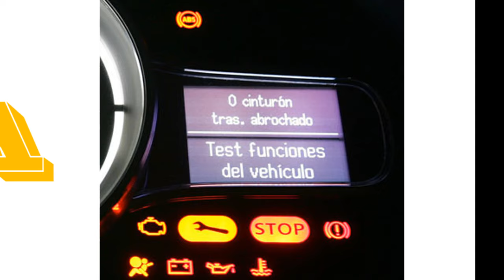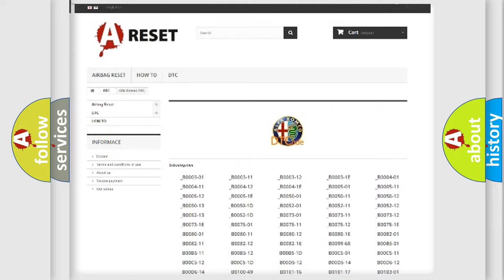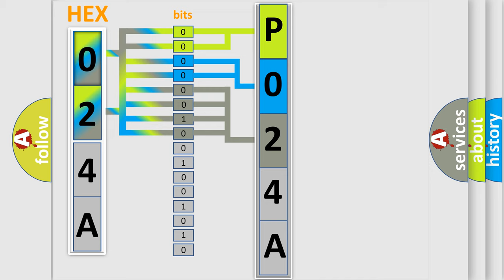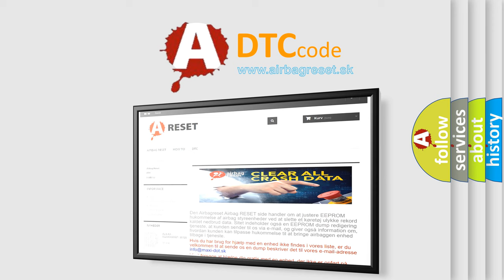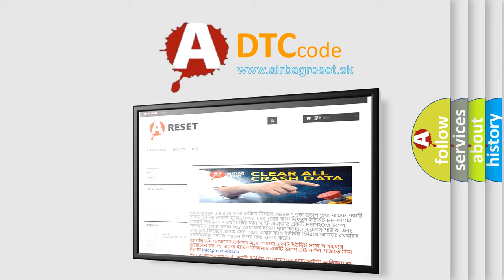DTC Alfa-Romeo P024A Short Explanation